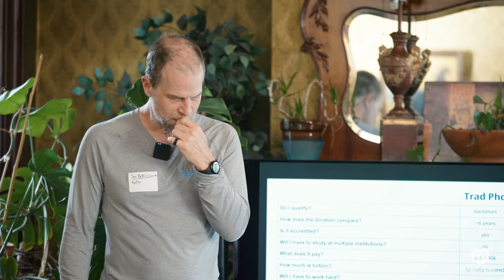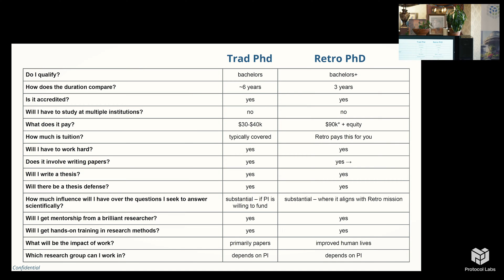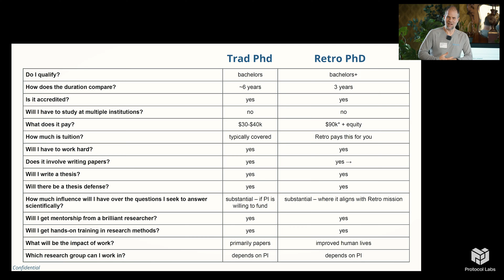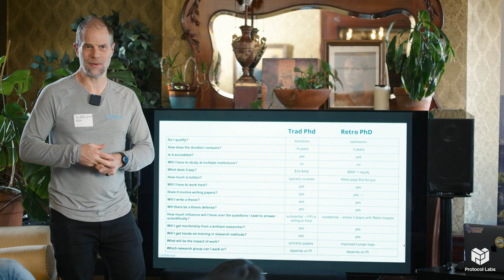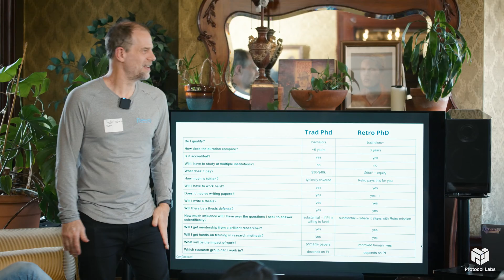Joe Betts-Lacroix | Retro PHD Programs for Rejuvenation Science @ Paths to Progress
*This video was recorded at ‘Paths to Progress’ at LabWeek hosted by Protocol Labs & Foresight Institute.*

Protocol Labs and Foresight Institute are excited to invite you to apply to a 5-day mini workshop series to celebrate LabWeek, PL’s decentralized conference to further public goods. The theme of the series, Paths to Progress, is aimed at (re)-igniting long overdue progress in longevity bio, molecular nanotechnology, neurotechnology, crypto & AI, and space through emerging decentralized, open, and technology-enabled funding mechanisms.

*This mini-workshop is focused on Paths to Progress in Longevity Biotechnology*
​Different paths to longevity progress have come into view through roadmaps and tech trees by Amaranth Foundation, the Longevity Biotech Fellowship and Foresight Institute, including tool development, biostasis, biomarkers, replacement amongst others. Can we compare individual maps to find shared high-impact goals? Let’s explore what we can learn from emerging funding mechanisms, such as the Gitcoin-funded Longevity Prize, Impetus Grants, longevity DAOs and many others, to accelerate progress.